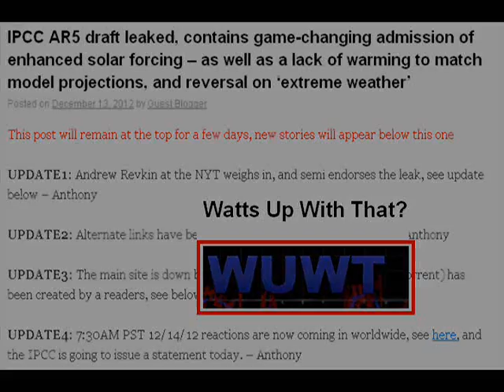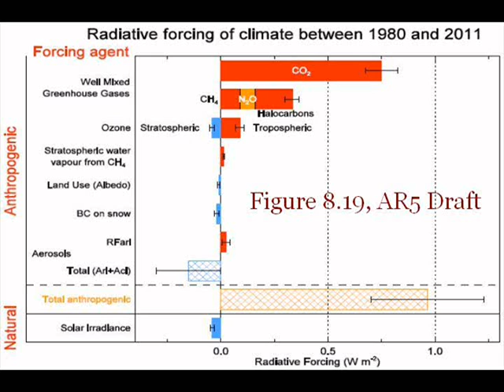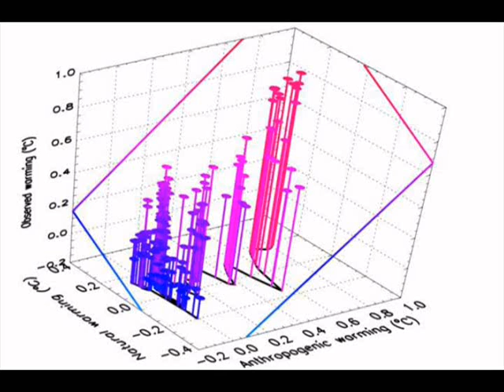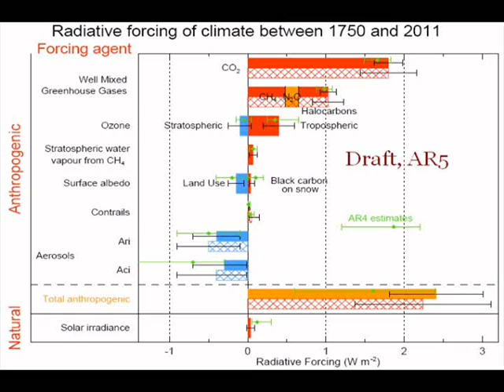WDPLaDoHCCC? #3: "The IPCC / Second Order Draft AR5 admits it's the sun!"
IPCC: SUN IS CLIMATE DRIVER!

ARSONomics: "A leaked IPCC report finally admits that the SUN is a driver of climate." But no scientist claimed otherwise!

The Denialist cult has been asserting that the leaked Assessment Report Five states many things that it does not. Here are some examples of the cult's lies.